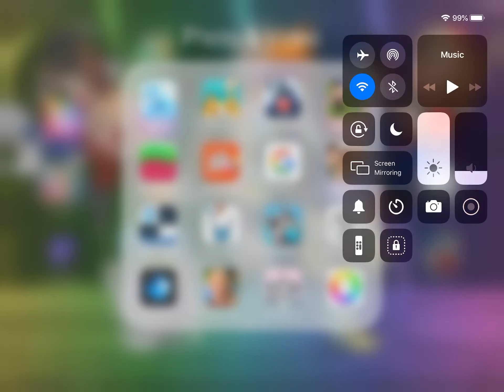My FlipaClip isn’t working!!!